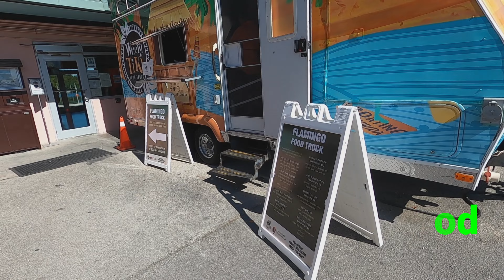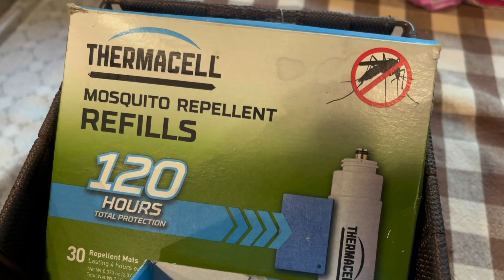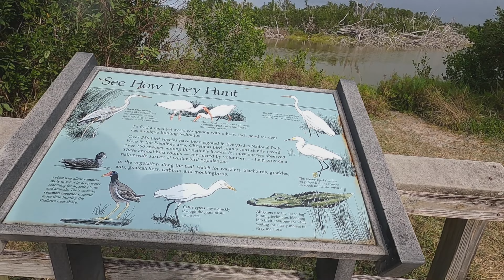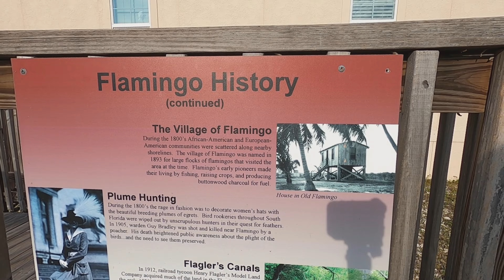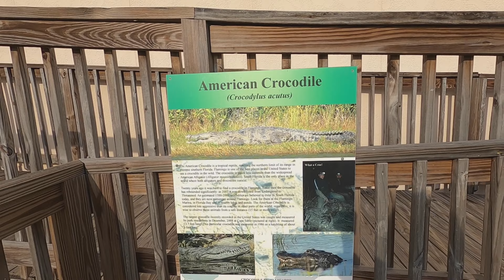What You Need to Know Before RVing at Flamingo Everglades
We travel in our Winnebago Itasca Cambria. If you’re an RV Newbie and looking for more information to help get started smoothly, you want to watch this. You want to take your RV to the Everglades National Park. The Everglades is a vast natural wetland wonder with many paddling, hiking, and boating opportunities to explore the natural beauty. You will find trails where you will see varieties of plants and wildlife including the American Crocodile! The Ranger led adventures are a must do. The area is known for excellent bird watching and home to over 300 species of birds. You can RV and camp there in the Flamingo Campground 50 miles from Homestead, Florida. There are boon docking sites and a few site with electric hookups. The park is open year-round, but we recommend staying in the campground during the winter, due to heat, mosquitos, and daily rains in the summer! Leashed pets are allowed in the park.

We are a newly retired couple, and now that we have traveled to the fantastic Pacific Northwest and the Southwest, we have many more plans which include more of Florida then the North East too! Come join us on our adventures as we check out as many states as we can, meet new friends and reconnect with both friends and family along the way.  So It's about time now, because tomorrow is not guaranteed. We would love to hear from you about your road trips and adventures.

After a lifetime of public service, retired Coast Guard, raising 3 amazing children and focusing on everything but ourselves, we've decided it's about time we start enjoying life to the fullest. So we invite you to join us as we (and our 2 Australian Shepherds) tackle the great American road trip in our RV.

TOMORROW IS NOT GUARANTEED

~ Music ~
Hovering Thoughts

and Filmora Studio Music
By the Harbor by Mhern
Catch the Next Ride by Rune Dale
Deep Forest by Sight of Wonders
Someday I'll Wait by Bothnia

💙 The Rig:
2015 Itasca Cambria on the FORD E450 chases
with  6.8 liter V10 gas engine

A large influence on our channel has come from content creators like Keep Your Daydream and You, Me & the RV. The style of this video is also similar Less Junk, More Journey in parts.